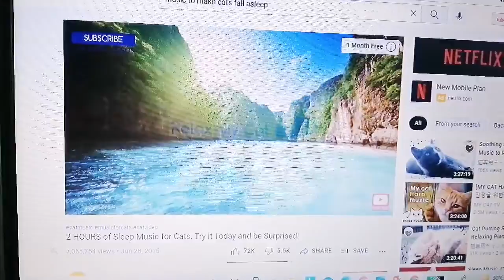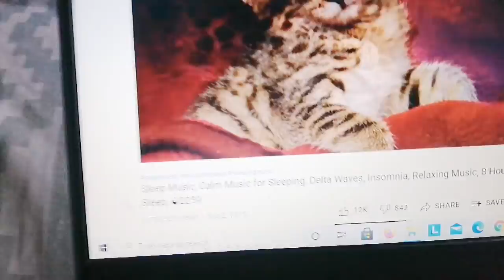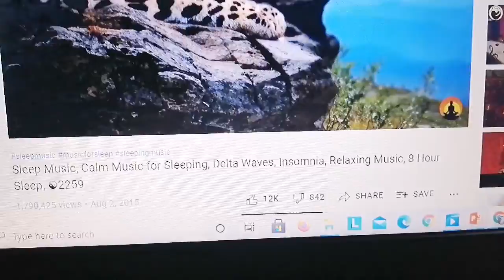How to make your cat fall asleep in one minute